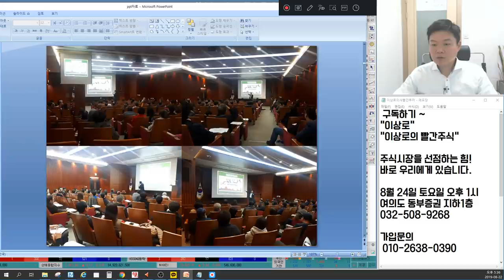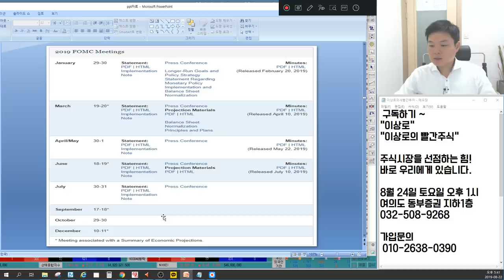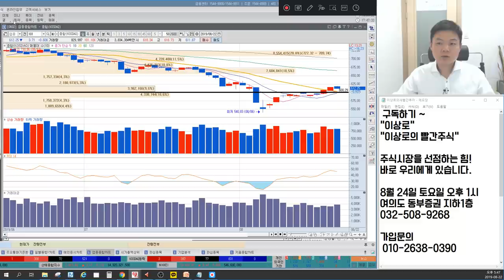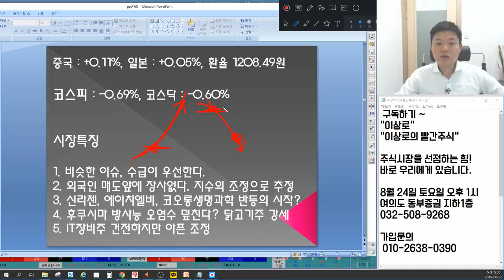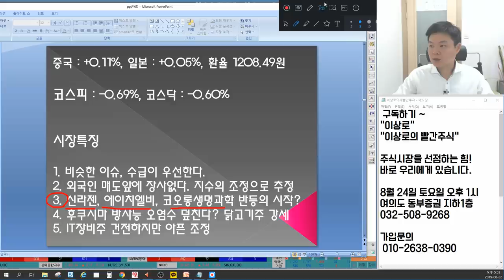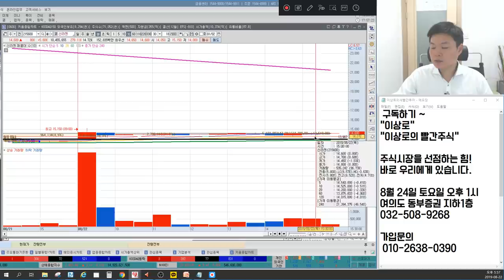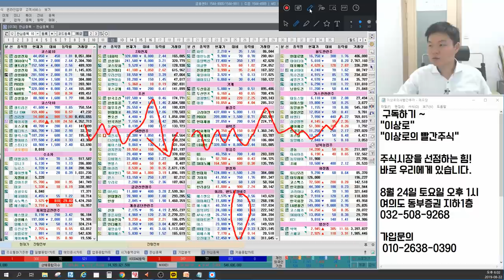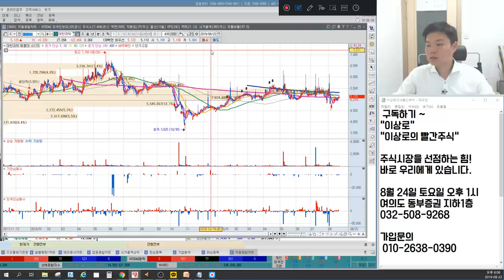신라젠,코오롱생명과학,에이치엘비 반등의 시작? 에스에프에이,아이씨디,원익IPS,에스엔유 IT장비주 시세끝? 하림,마니커 방사능오염수 수혜주? 언론에 나오지 않는 특별한 마감시황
8월22일 장마감후 꼭 알아야할 주식 마감시황과 내일장 관심주 5선 지금 확인하세요~

1. 비슷한 이슈, 수급이 우선한다.
2. 외국인 매도 앞에 장사없다. 지수의 조정으로 추정
3. 신라젠, 에이치엘비, 코오롱생명과학 반등의 시작?
4. 후쿠시마 방사능 오염수 덮친다? 닭고기주 강세
5. IT장비주 건전하지만 아픈 조정
6. 내일장관심주 공개